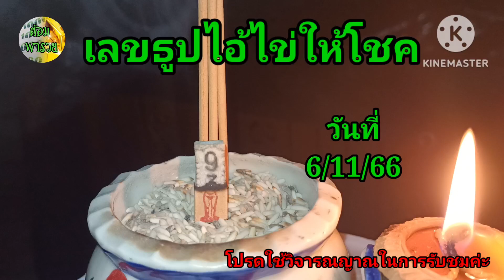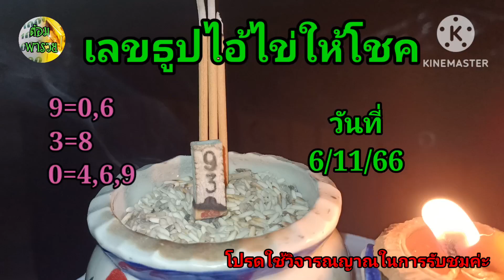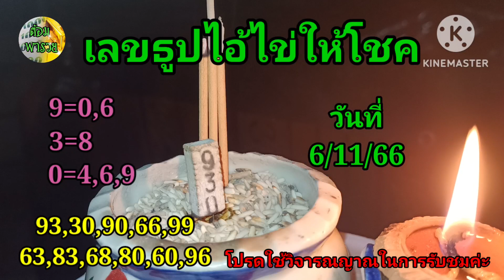เลขธูปไอ้ไข่ให้โชค แนวทางวันที่ 6/11/66@ต้อมพารวยธูปไอ้ไข่ให้โชค